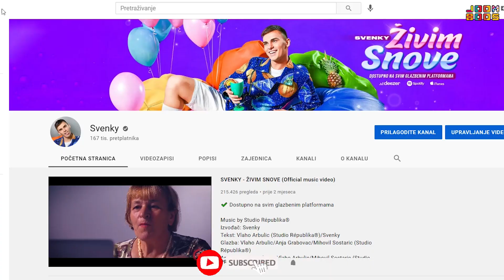GLUMAC IZ "PRIJATELJA" ŠOKIRAO SVOJIM IZGLEDOM! 😱 *uništili ga droga i alkohol* | Svenky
Svenky ti donosi priču o glumcima iz najpopularnije tv serije svih vremena - PRIJATELJI! 🤗 Kako su izgledali prije, a kako izgledaju danas? Koliko novaca će dobiti za novu epizodu serije? Saznaj sve u novom videu!

Edit by: Svenky